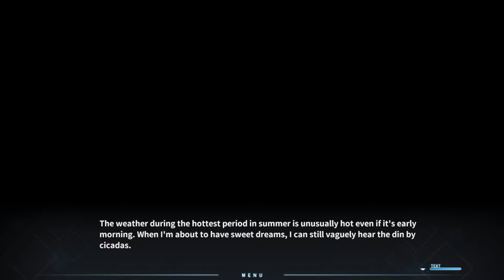Naughty Animal Girls I Fluffy Store - Episode 03